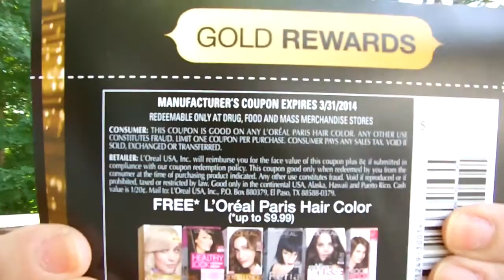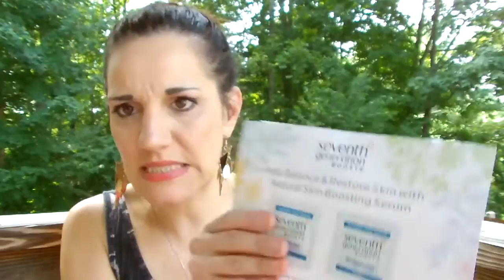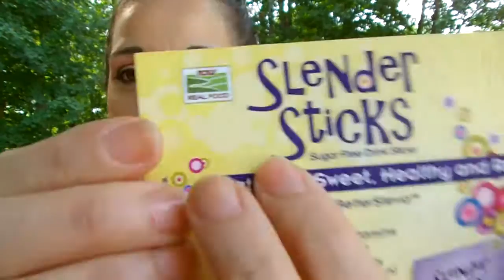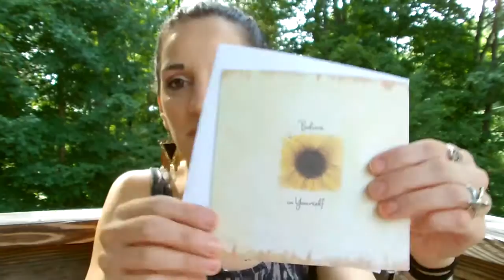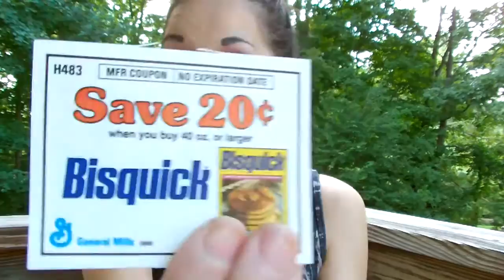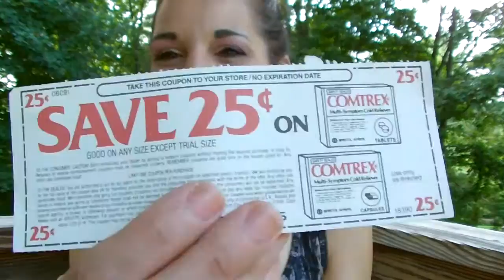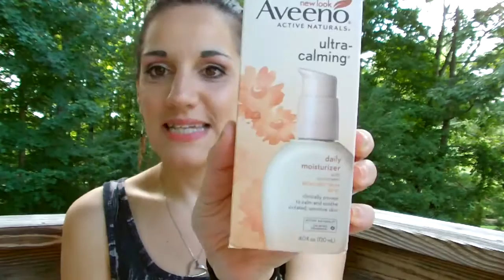Friday Freebies, Swap Mail and Apologies to Influenster for a Wonderful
Hey guys I am sorry about having to stop and start again this week's freebies were just so but there is always Swap Mail and a wonderful prize from Influenster!!

Check out Influenster if you have not signed up (referred by Choly33)